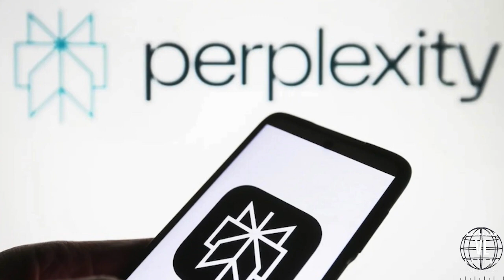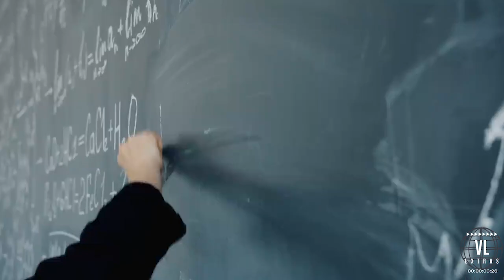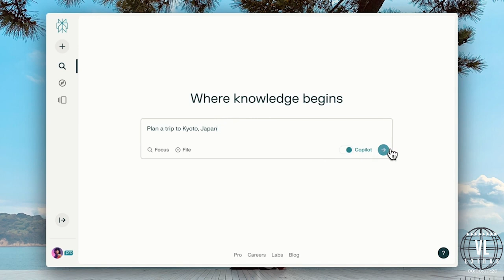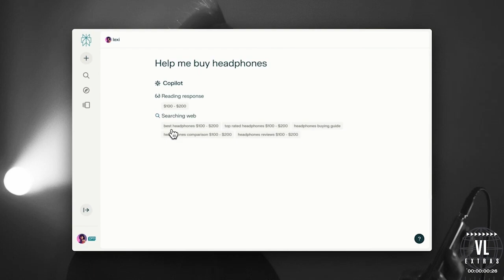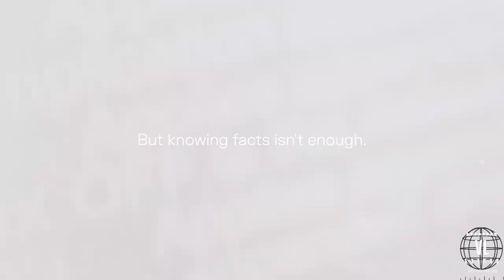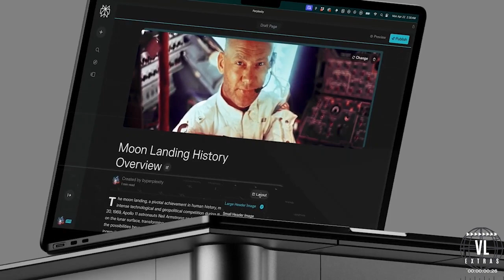VL Extras | Perplexity AI: The Story of Aravind, a Young Boy with Big Dreams Challenging Google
Discover the inspiring journey of Aravind Srinivas, the visionary founder of Perplexity AI. From his humble beginnings in a small town in India to challenging tech giants like Google in Silicon Valley, Aravind's story is a testament to the power of dreams and innovation. Learn how Perplexity AI is revolutionizing the future of internet search with its AI-driven summaries and precise answers.